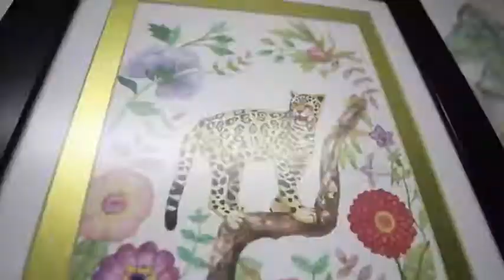LEÓN MUNICIPIO | ENTREGA PROYECTOS PRODUCTIVOS